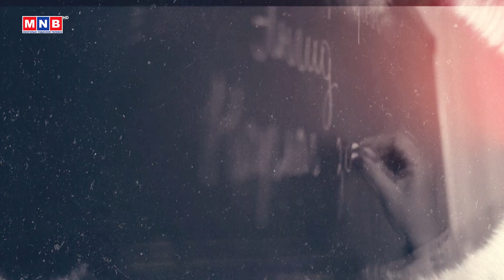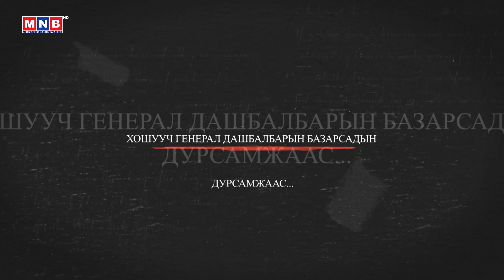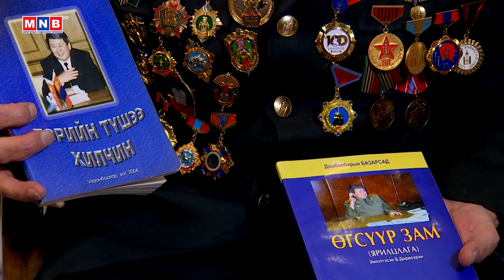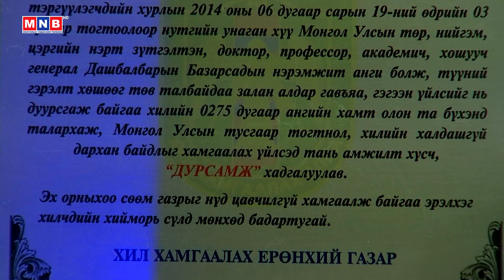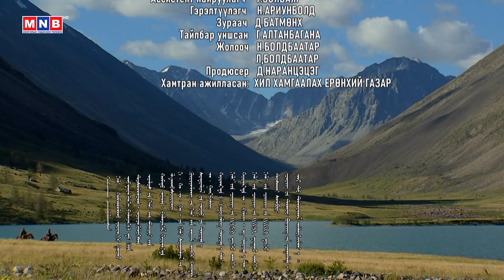Дархан хилийн цадиг: Хошууч генерал Д.Базарсад | MNB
Дархан хилийн цадиг: Хошууч генерал Д.Базарсад /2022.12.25/